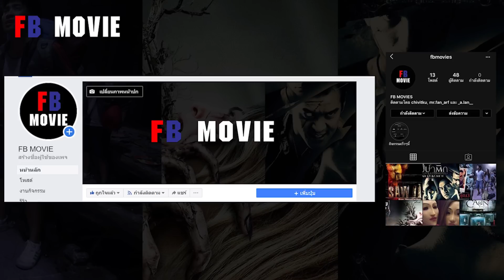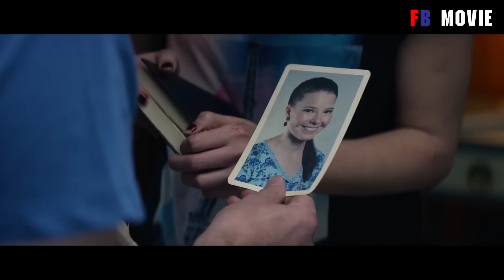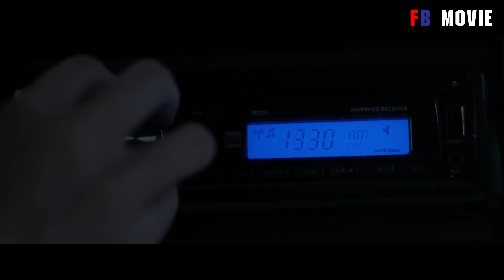เมื่อเธอโดนชายแปลกหน้าจับตัว | สปอยหนัง 10 Cloverfield Lane (2016)